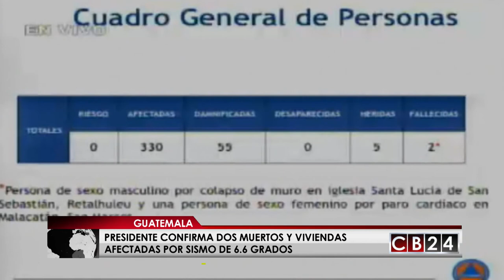Balance de daños que deja sismo en Guatemala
Autoridades declararon alerta Anaranjada por el sismo de 6.6 grados que sacudió este miércoles el territorio nacional, que dejaron al menos dos muertos, daños en viviendas y la infraestructura vial.